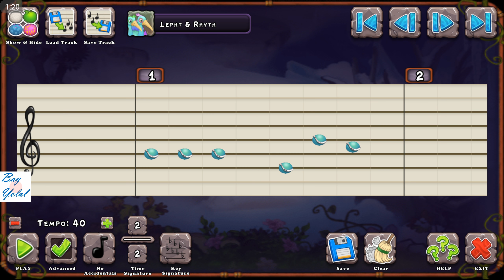04.05.2017 Today's Play - My Singing Monsters